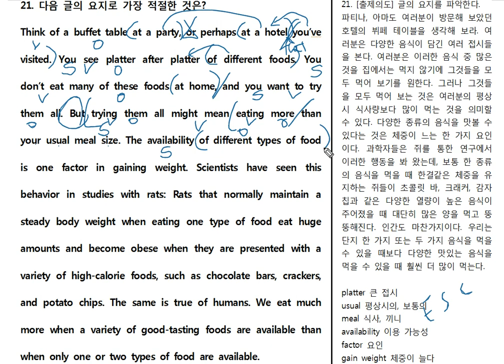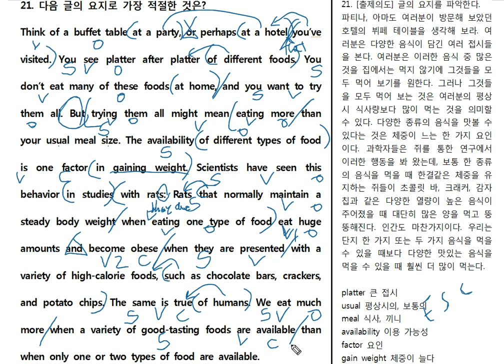2019년 고2 3월 21번 요지 문제풀이